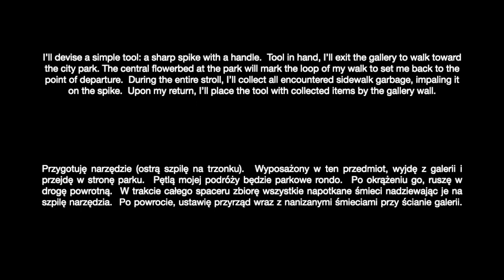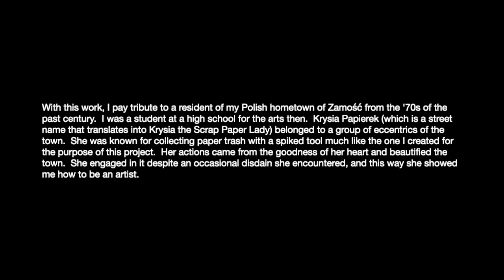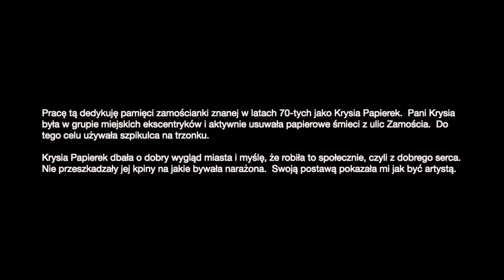PERFORMANS ZAMOJSKI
A performance in connection with the exhibition 'Lekkomyślność' at BWA Galeria Zamojska in Zamość, Poland.  June 2023